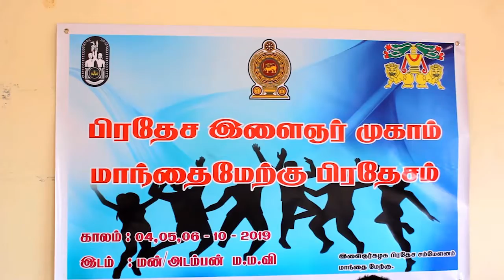மன்னார் இளைஞர் கழகத்தின் நான்கு தசாப்த நிறைவு விழா அனுஷ்டிப்பு!